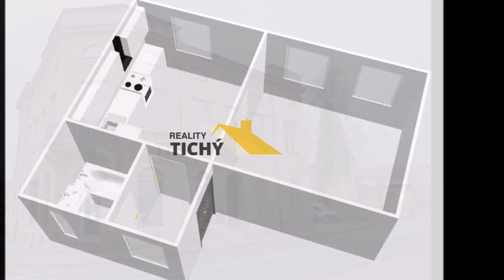REALITY TICHÝ - Pronájem moderního bytu 2+kk Hronov - PRONAJATO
Exkluzivně nabízíme k pronájmu moderní byt 2 + kk v centru Hronova. Byt o velikosti 40 m2 je v 1. patře cihlového domu. Byt je po kompletní rekonstrukci - nové instalace energií (elektřina, plyn), nové podlahy - lino + dlažba, nová kuchyňská linka se spotřebiči, plastová okna. Byt má vlastní plynový kotel pro vytápění, spojeným s ohřevem vody. Nízké náklady na bydlení. Dům je výhodně situován v centru města, naproti pěší zóně, která navazuje na park. V blízkosti je velmi dobrá občanská vybavenost – obchody, školka, škola, autobusová i vlaková zastávka, sportoviště, v blízkosti lesa a přírody. U domu je dostatek volných parkovacích míst. Příjemné bydlení s dobrými sousedy. Měsíční nájemné je 8.000,- Kč + služby 400,- Kč/osoba + el. energie + plyn. Kauce je 16.000,- Kč + provize RK 8.000,- Kč. Ihned volný!